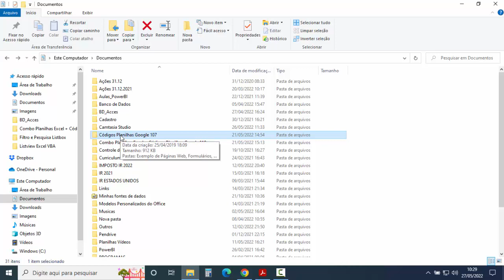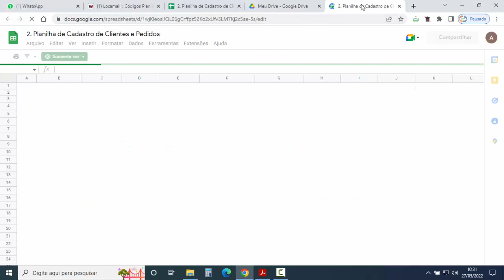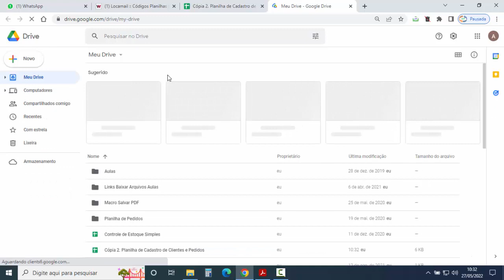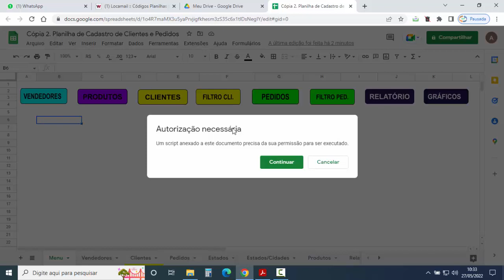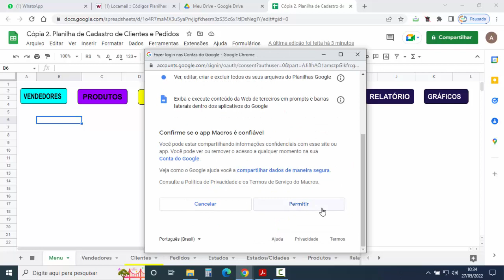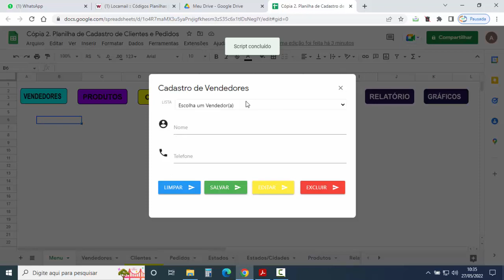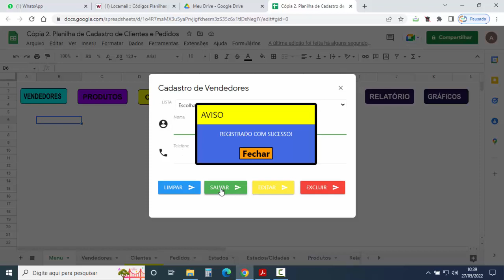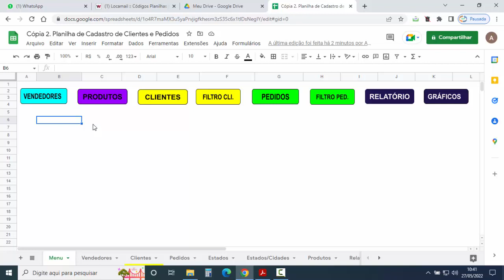Fazer Cópia da Planilha de Cadastro de Clientes e PEDIDOS para Conta no Google Drive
Passo a passo para acessar o link da planilha de cadastro de clientes e pedidos e fazer cópia para conta do Google Drive. Planilha Google pronta para cadastro de clientes e pedidos em planilha online do Google. Planilha pronta para controle de pedidos utilizando o Google Sheets.